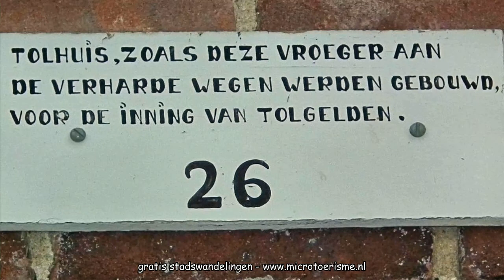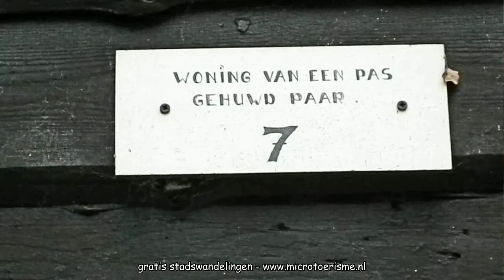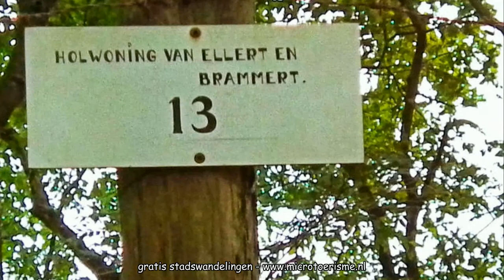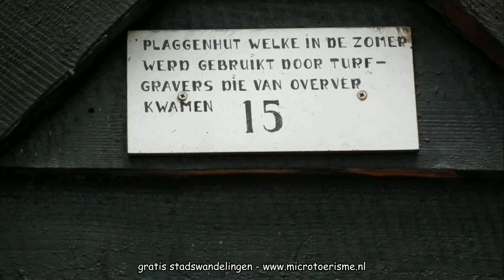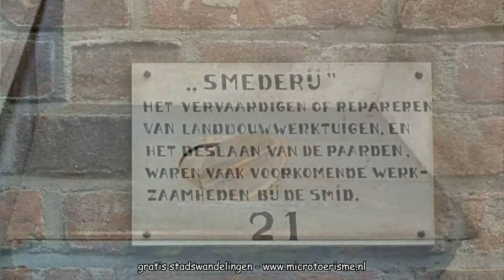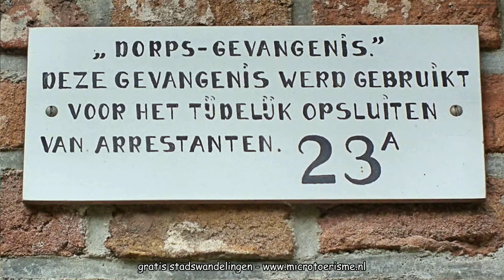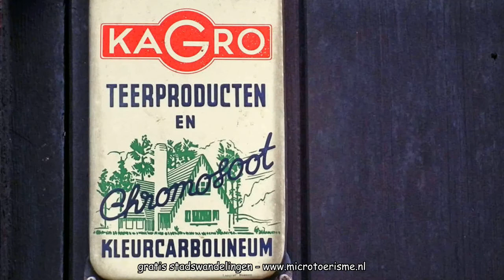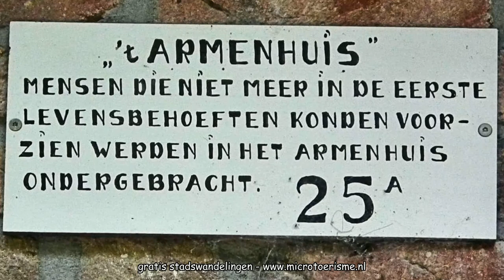ZichtOp: Schoonoord (NL) - Openluchtmuseum Ellert&Brammert